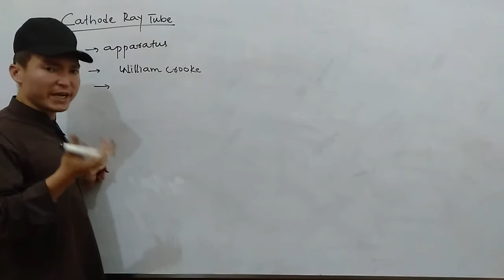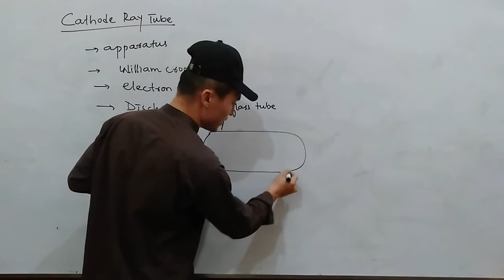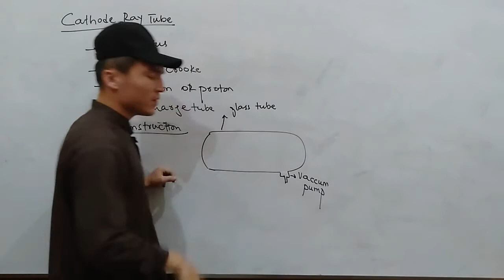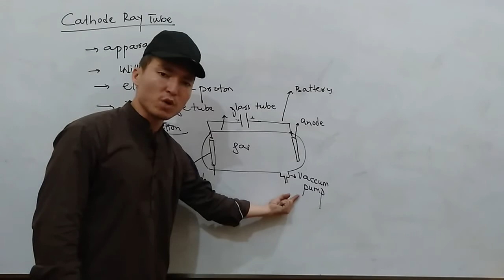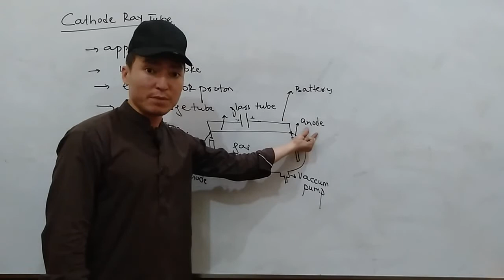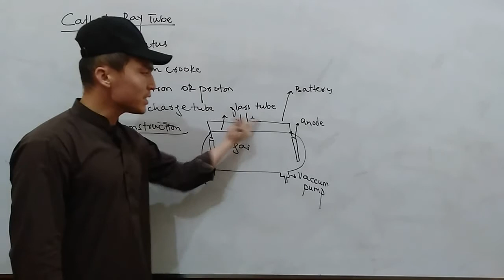Cathode ray tube || 9th Chemistry || Chapter 2